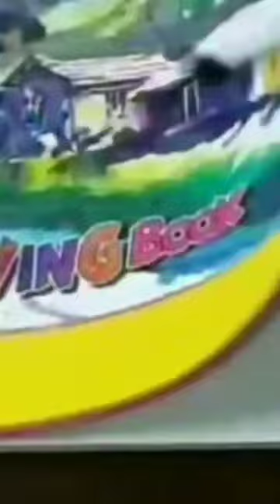Jai Jagannath!🙏🙏🙏🙏~Done by Priyanka Chowdhury